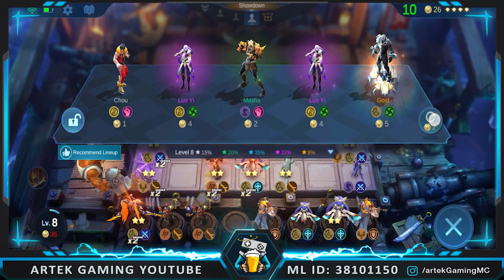COUNTER ANY SYNERGY BUILDS USING COMMANDER BROWN'S 1ST SKILL! + GUSION LIMITED SKIN, DID WE GET IT??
Follow me on:

Mobile Legends:
IGN: Artek Gaming Youtube
MLID: 38101150

WIN EPIC SKINS! I HAVE SKIN GIVEAWAYS EVERY NOW AND THEN